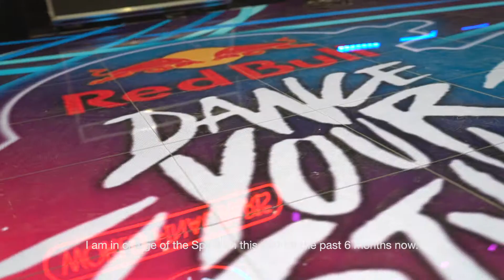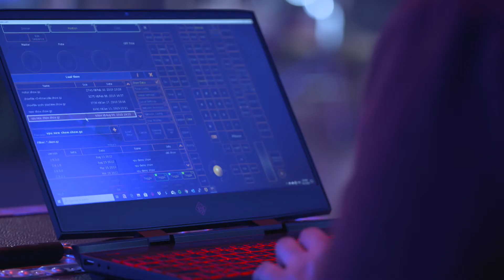SpinIt on Redbull Dance your Style World Final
Our SpinIts have been on the road again with RedBullDanceYourStyle

Check them out on the World Final that took place in Paris last weekend!

We would like to thank the agency OnTrack, JeanCourtin, and RedBull for the absolute excellent collaboration! Our excellent team too, of course!

We are very much looking forward to the next Red Bull event !!